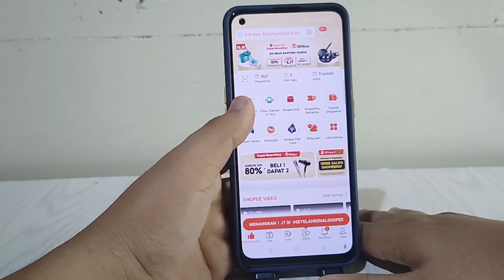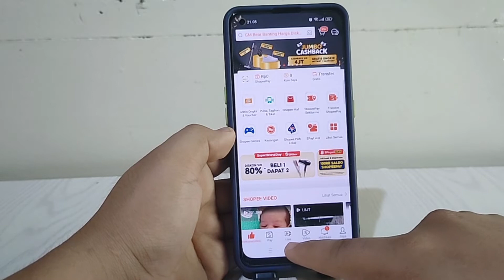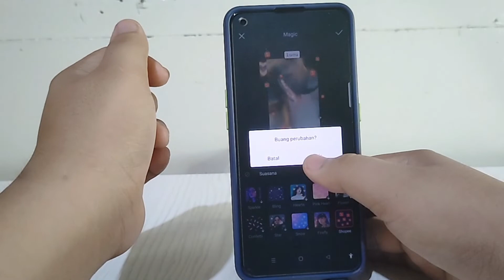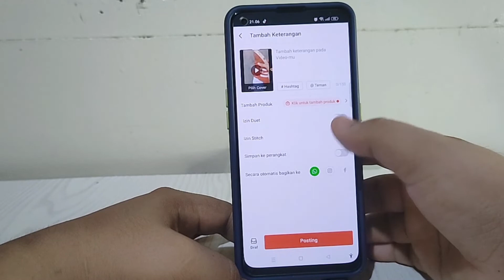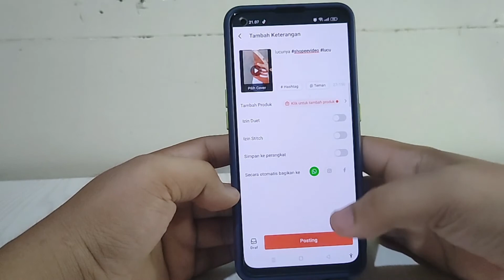Cara mengupload Video Di Aplikasi Shopee